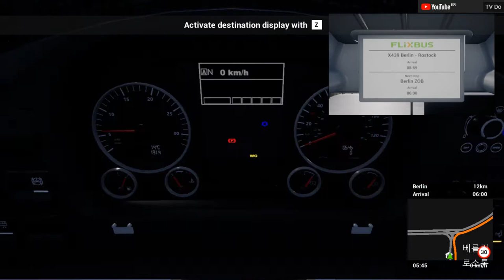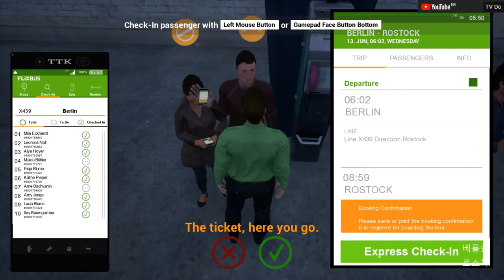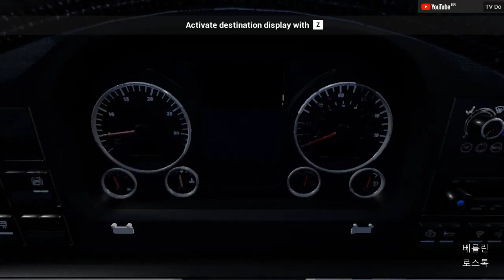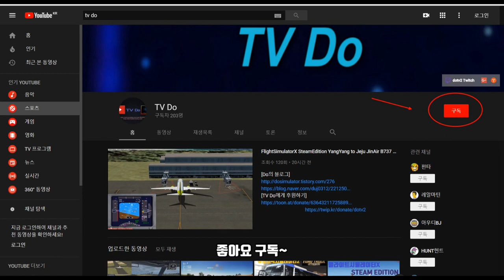🔴🚌FernBusSimulator,펀버스시뮬레이터 Man Lion Coach C, Flixbus 베를린 - 로스톡 [TV Do]🚎